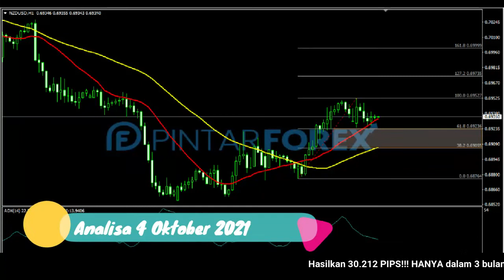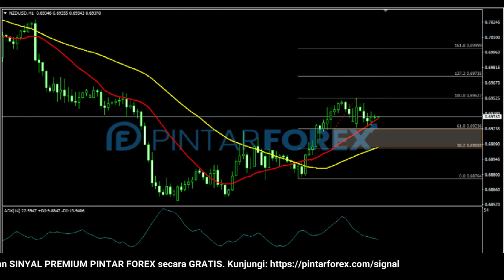🔴 LIVE: Analisa Forex Hari Ini 4 Oktober 2021 NZD-USD BERGERAK REBOUND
"Analisa Forex Hari Ini 4 Oktober 2021 NZD-USD BERGERAK REBOUND